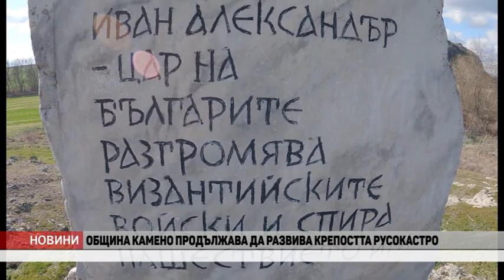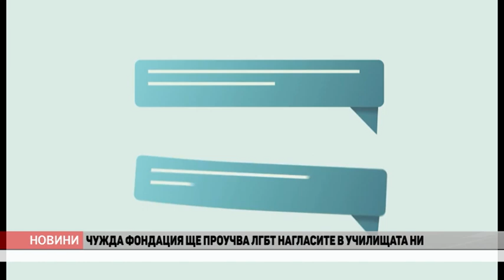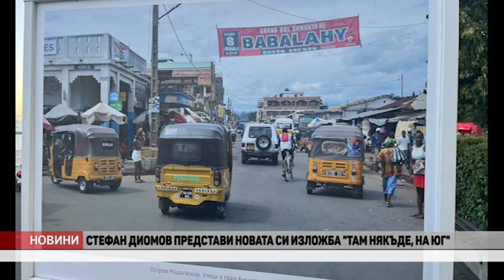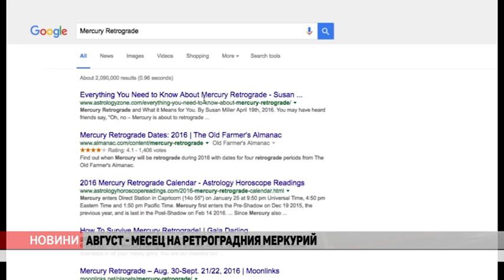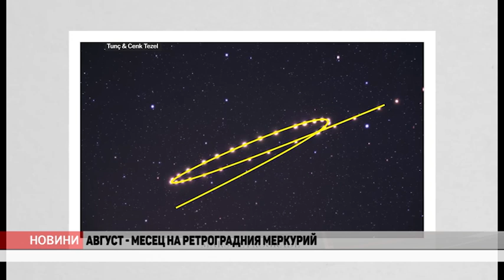VE4ERNI 02 08 24